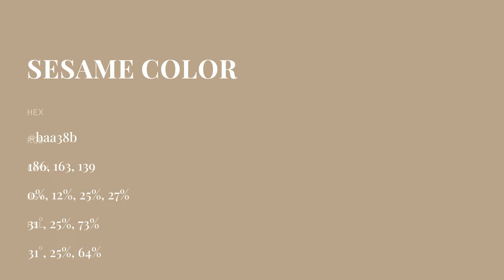Sesame color baa38b hex color - Yellow color - Cool color baa38b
What color is Sesame ? baa38b hex color - Yellow color - Cool color baa38b

Hex baa38b Color Code is also known as Sesame color.

Hex baa38b Color code in RGB color code model is created after adding 72.94% red color, 63.92% green color and 54.51% blue color.
Hex baa38b Color code in CMYK color (process color) code model is generated after subtraction of 0% cyan, 12% magenta, 25% yellow and 27% black.